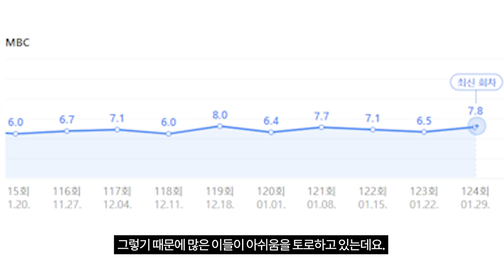'안전제일' 놀면 뭐하니?, '무한도전' 복제 오명 벗어날 수 있을까[TEN연예이슈]